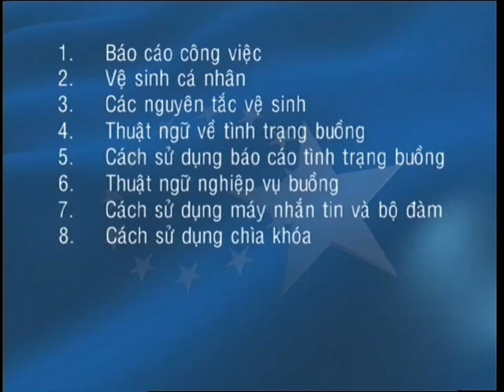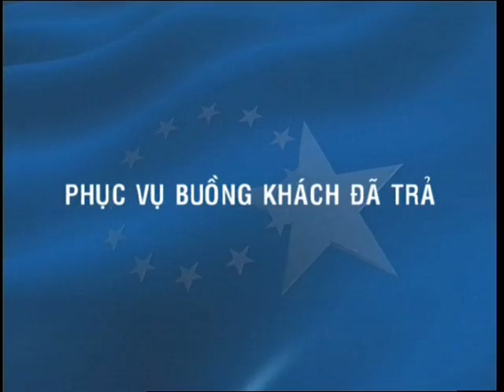Housekeeping (Phục vụ phòng) - Clip 2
Nghiệp vụ phục vụ phòng ở các cơ sở lưu trú du lịch - tổng cục Du lịch Việt Nam phối hợp với ủy ban Châu Âu thực hiện